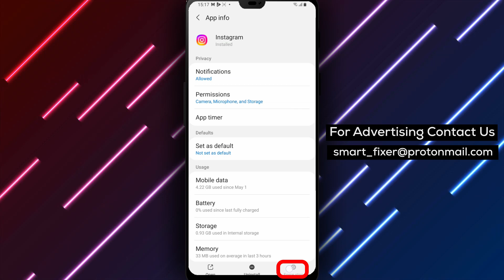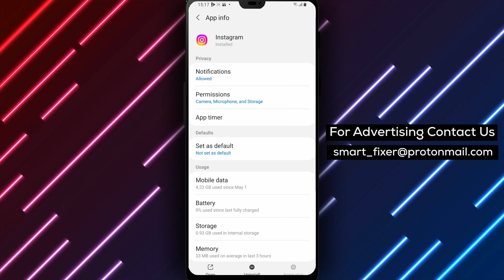How To Force Stop Instagram - Full Guide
Learn how to force stop Instagram on your Android device with our full guide!

1. Unlock your Android device.
2. Search for Instagram among other apps.
3. Tap and hold on the Instagram icon.
4. Tap on the "i" icon.
5. Tap on "Force Stop" from the bottom drawer.

Force stopping Instagram can help resolve issues and give the app a fresh start.